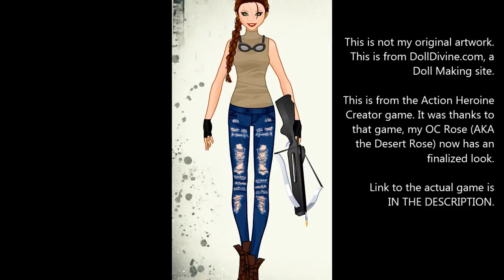[DesertRose2281]'s Nexus Audition Video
PLEASE READ DESCRIPTION!!! IT COULD BE VERY IMPORTANT!!!

Microphone - Turtle Beach Ear Force X12
Recording Program - Audacity

Three pictures in the video are MINE. The other is my "reference" picture for my FNV OC, Rose.